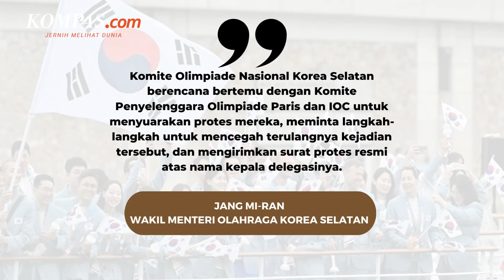IOC Minta Maaf Usai Sebut Korsel Jadi Korut saat Pembukaan Olimpiade Paris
IOC meminta maaf kepada kontingen Korea Selatan setelah panitia lokal salah memperkenalkan mereka sebagai Korea Utara pada opening ceremony Olimpiade Paris 2024, Jumat (26/7/2024).

Pengumuman resmi dalam bahasa Prancis dan Inggris memperkenalkan kontingen Korea Selatan, yang tengah melambaikan bendera di atas perahu mereka saat melintasi sungai Seine, sebagai Republik Rakyat Demokratik Korea.

Penulis: Firzie A. Idris
Penulis naskah: Daniel Kalis Jati Mukti
Narator: Daniel Kalis Jati Mukti
Video editor:  Daniel Kalis Jati Mukti
Produser: Dandy Bayu Bramasta